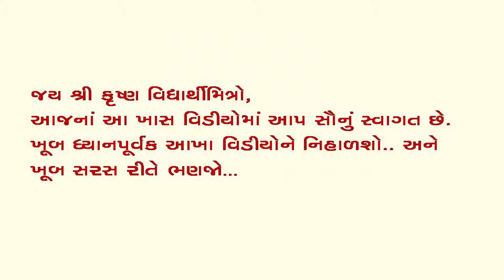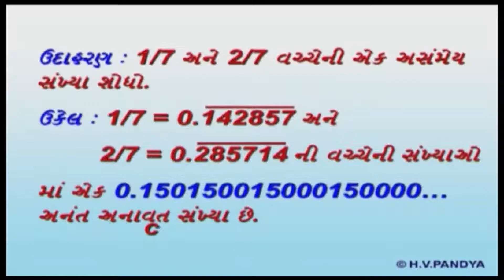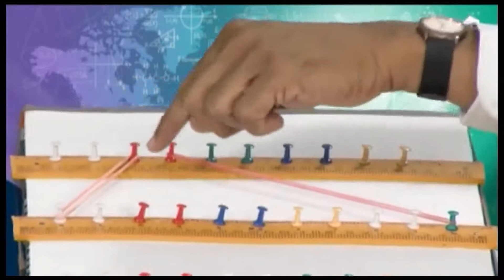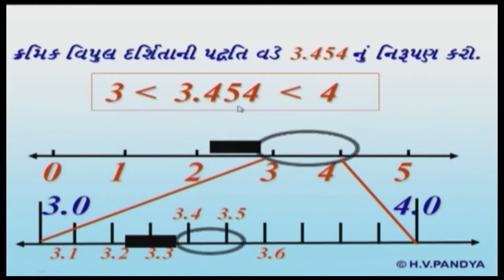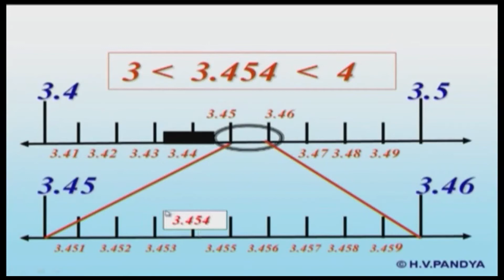STANDARD 9 MATHS CHAPTER 1 SANKHYA PADHDHATI PART 12 ll ધોરણ ૯ ગણિત પ્રકરણ ૧ સંખ્યા પધ્ધતિ ભાગ 12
આ વિડીઓમાં ધોરણ ૯ ના ગણિત વિષયના પ્રથમ પ્રકરણ સંખ્યા પધ્ધતિને ઊંડાણપૂર્વક અને રસપ્રદ રીતે  સમજાવ્યું છે. આપ સૌ ખુબ શાંતિથી આ સંખ્યા પધ્ધતિ પ્રકરણ સમજશો.